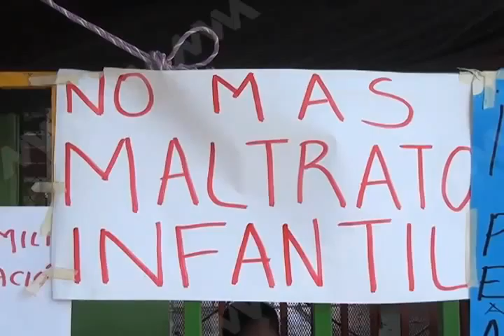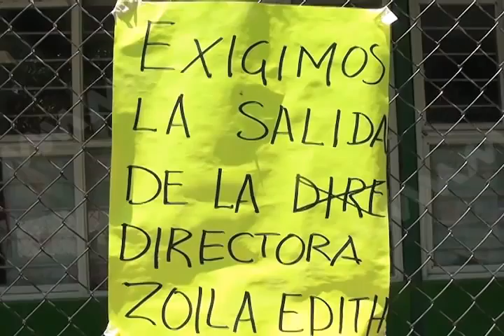Piden destitución de direcor de Kinder (mvm televisión)